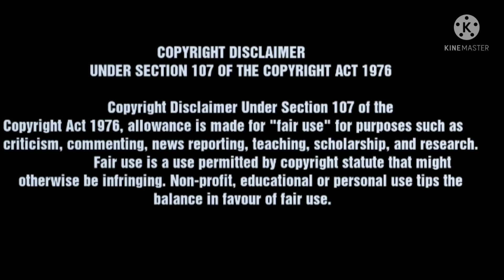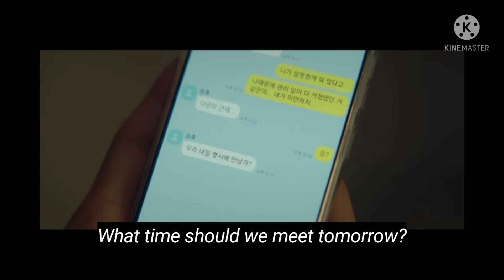when he finally love her|love and wish||Episode 3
@KT review

in this video's i'll explained the new episode of "love and wish"

drama name~love and wish
main cast~choi yebin, choi young jae, yoojaesang

tags~loveandwish, loveandwishep1episode 1|korean drama hindi explanation#abusinessproposala business proposal kdrama
school violence drama